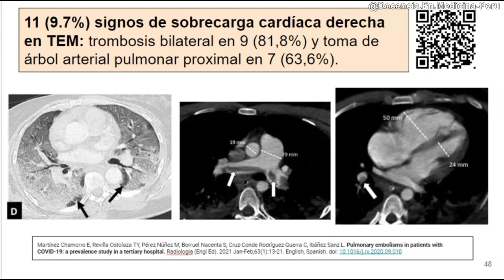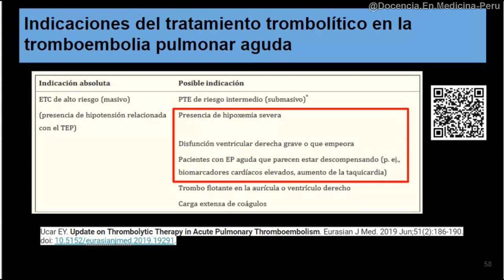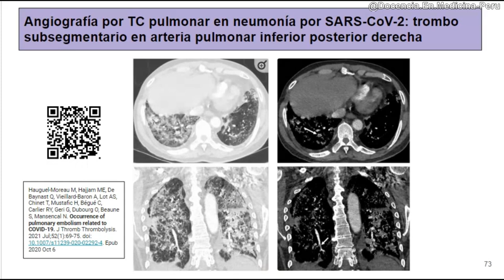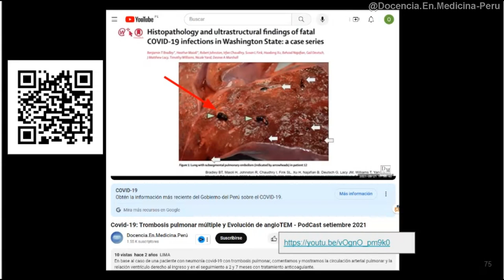Trombolisis en TEP: Indicaciones e imágenes y algunos casos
En algunos pacientes con neumonía COVID se encontraron hallazgos de disfunción del ventrículo derecho, lo que sugería trombosis o embolismo pulmonar.
Incluso eso podría ser indicativo de indicar trombolisis. Pero también se encontraban trombos múltiples en ambos pulmones.

Si necesitan alguna bibliografía me la piden en los comentarios.